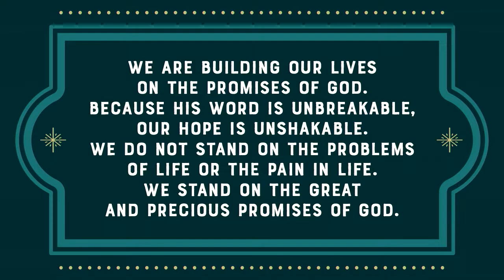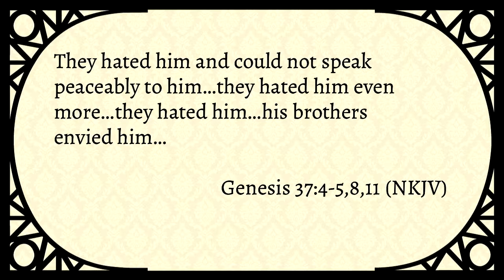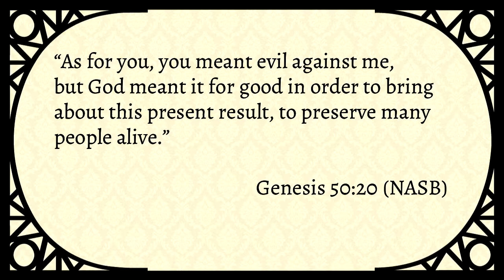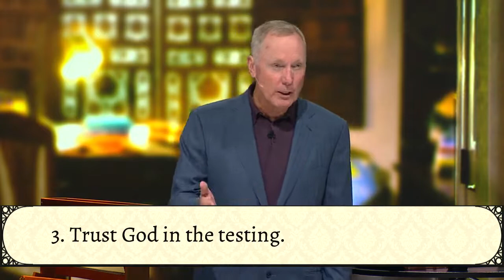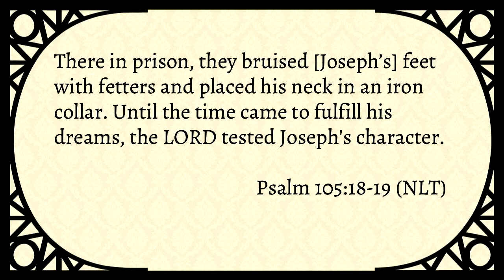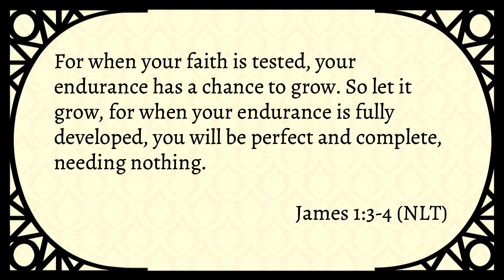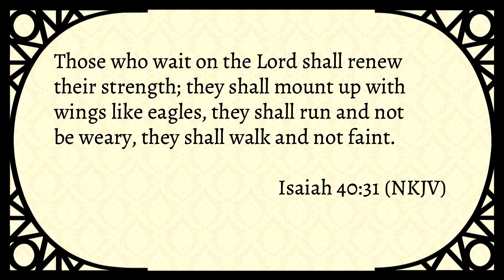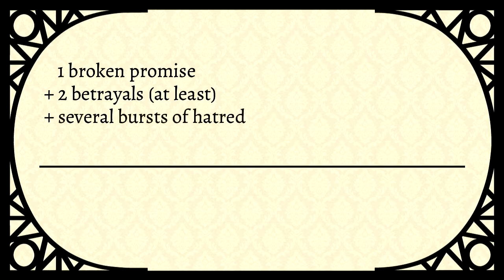Max Lucado 2021 💝 God Turns Evil Into Good and help people integrate in life